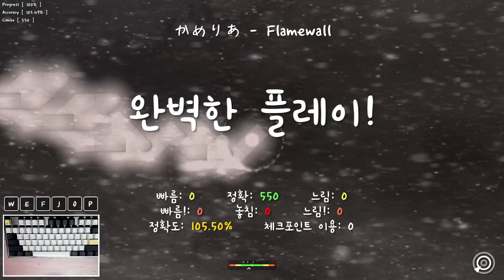[ ADOFAI / 완벽한 플레이 ] かめりあ - Flamewall (Short) | by Daming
[ 1일 1영상 | 96일차 ]
이 레벨은 스코시님의 추천을 받아 플레이하게 되었습니다! 감사합니다.
쉬운 플레임월이에요! 뭔가 오브젝트나 색감같은 느낌이 타락한 공식맵 같은 느낌이 나서 썸네일은 그냥 이렇게 해봤습니다 ㅋㅋ

*⏱️ 타임라인*
0:00 | FW-1 : 정말 감동적인 트레실로
0:22 | FW-2 : 매우 놀라운 오르막길과 함께 춤을 추는 네모를 지켜보는 무지개 응가
0:45 | FW-3 : 사회적 거리두기를 실천하는 직사각형
1:00 | FW-4 : ㄴ
1:25 | FW-X : Flamewall

*📋 레벨 정보*
· Flamewall (Short)
· 제작자 : @dmiLynn
· 체감 난이도 : 10
· 가장 어려운 구간 : 3:04 ~ 3:10
· BPM : 150

*🔔 기타*
· 키보드 : 듀가드 X 씽크웨이 Tauche.T 은축 다크그레이